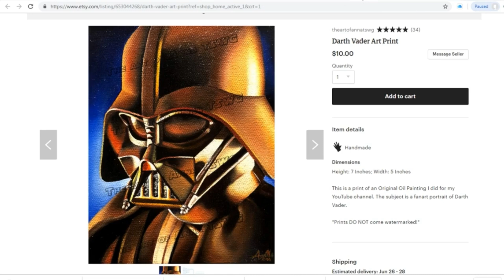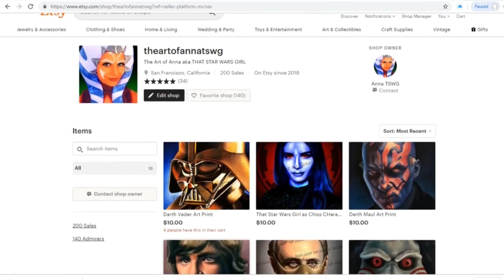LIAM NEESON TALKS ABOUT THE POSSIBILITY OF PLAYING QUI GON JINN AGAIN IN OBI WAN SHOW!